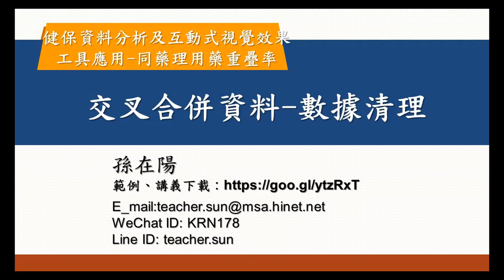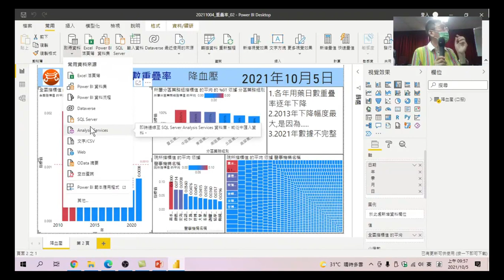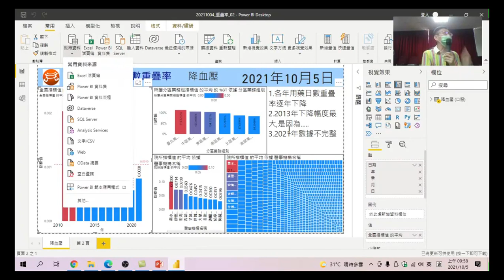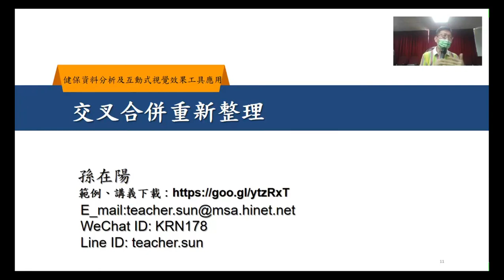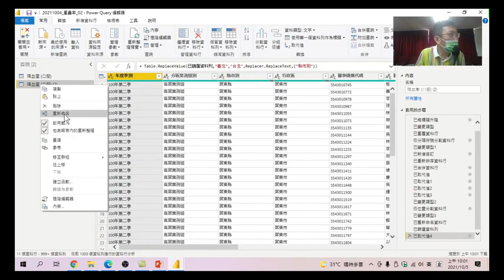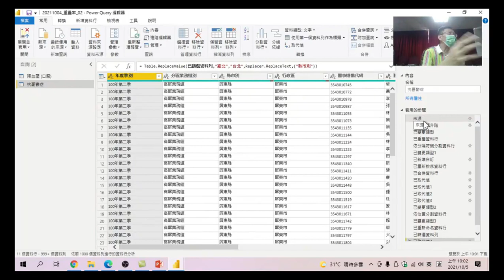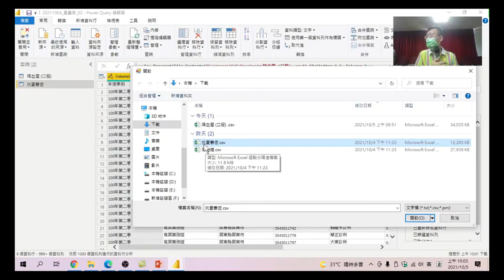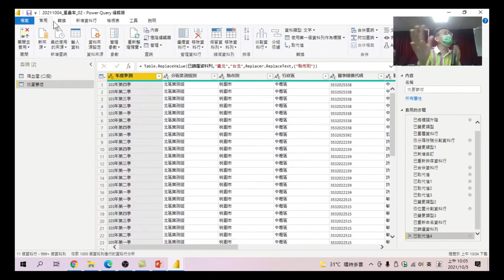24 交叉合併資料 數據清理:如,現在要做的資料和原來不同,是否要再做一次數據清理,答案是不用,這節課會有詳細教學帶你做一次,不用白白走冤枉路-健保資料分析及互動式視覺效果工具應用-同藥理用藥重疊率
健保資料分析及互動式視覺效果工具應用-同藥理用藥重疊率-24 交叉合併資料 數據清理:如果我們原先做的是降血壓的資料,現在要做的抗憂鬱的資料,資料是否要重新再做一次數據清理,答案是不用,這節課會有詳細教學帶你做一次,不用白白走冤枉路。